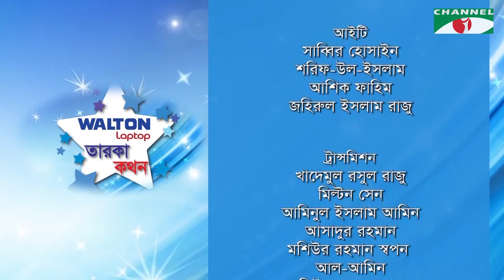Taroka Kathon | তারকা কথন | Masuma Rahman Nabila | Celebrity Adda | Channel i Shows